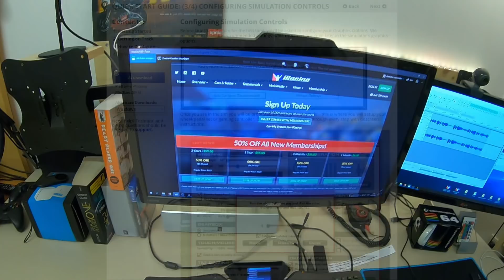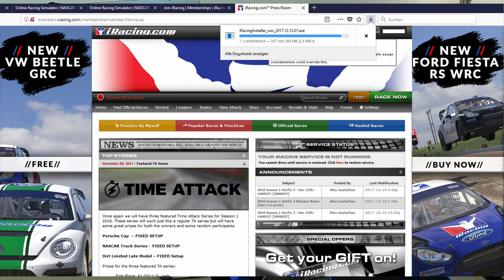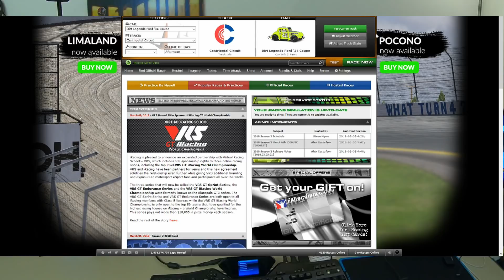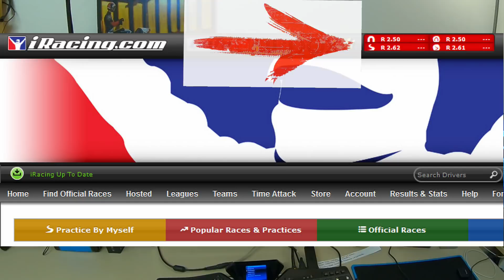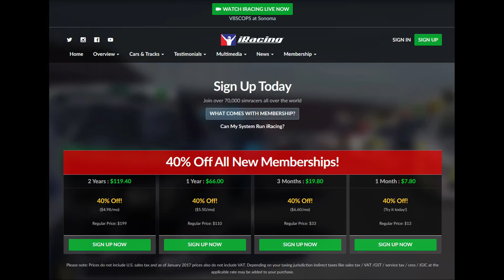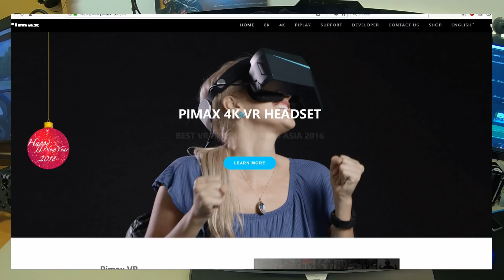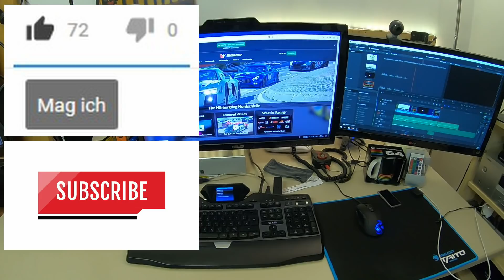iRacing Beginnertutorial [deutsch|english CC]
Mein System:
TV 50 Zoll 4K
In einem kompakten Review möchte ich euch den Einstieg in die iRacing-Welt näherbringen.

Wir unterhalten uns über die Anschaffungskosten, Einrichtung und die ersten Rennerfahrungen. Anschließend möchte ich einen Vergleich mit meinen bisherigen Simracinggames anstellen, bei welchem wir Grafik, Sound und nicht zuletzt das Forcefeedbackverhalten unter die Lupe nehmen.

1004